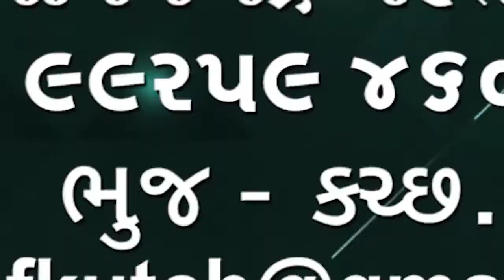સી.આર.પાટીલ કચ્છની મુલાકાતે, સરપંચ સંમેલનને સંબોધન માં કર્યું સરપંચ તલાટીના પાકીટ ઉપાડવા માટે નથી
બીજેપીના પ્રદેશ પ્રમુખ સી.આર.પાટીલ કચ્છની મુલાકાતે, સરપંચ સંમેલનને સંબોધન માં કર્યું સરપંચ  તલાટીના પાકીટ ઉપાડવા માટે નથી જુઓ ખાસ અહેવાલ